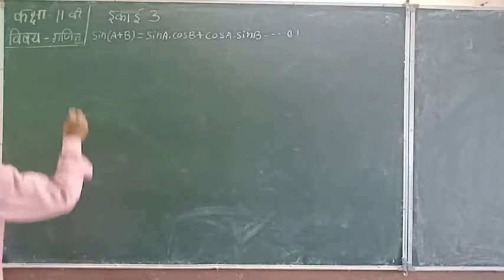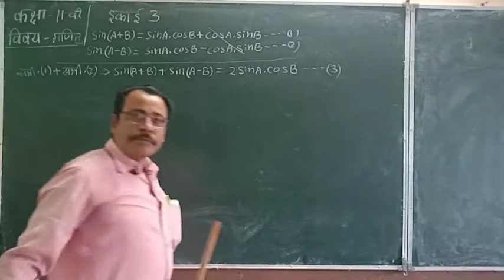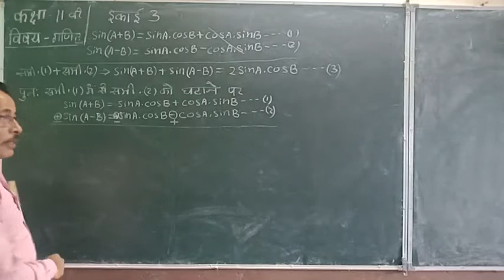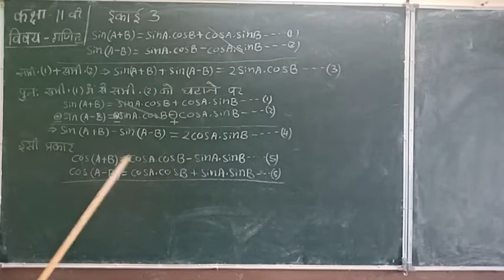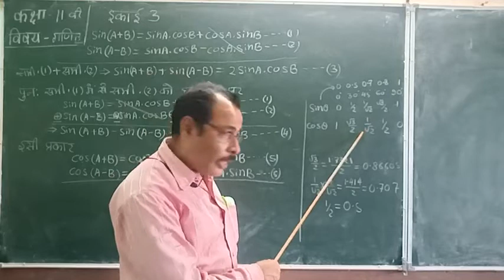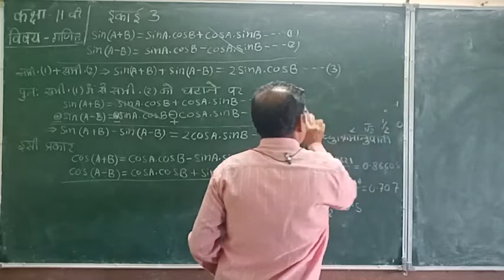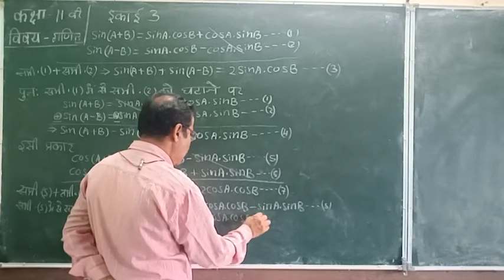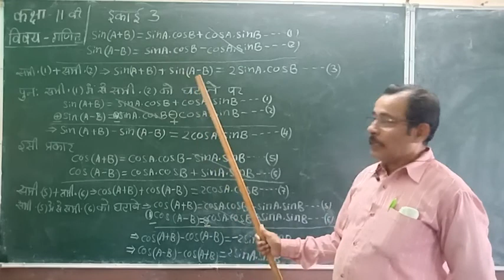Class 11 Mathematics Cheptar 3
Class 11 Maths Chapter 3 Formula s J S Jhadekar Sarswati vidhya Mandir Kalapatha Betul Madhya Pradesh